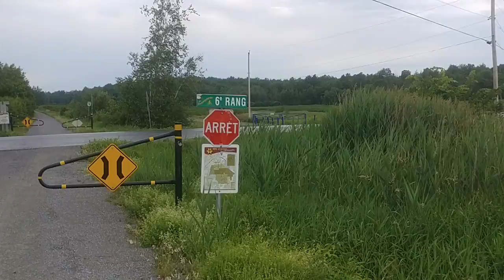Destination Saguenay: Jour 2, Ma premiere pluie en cyclotourisme.